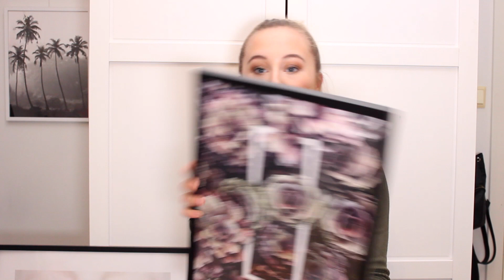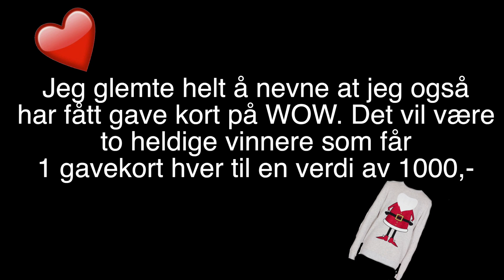julekalender 2016!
Som i fjor skal jeg ha en julekalender på bloggen min der det vil være mulighet til å vinne masse kule produkter og lignende! Jeg har vært så heldig å få alle disse tingene for å gi til dere! Alt du ser i videoen vil det være mulighet til å vinne når luken åpnes. Følg med på bloggen min i desember for mer info!

For mer info om de diverese produktene så kommer det innlegg når luken for produktet åpnes.

Om du ønsker å ta en nærmere titt på noen av nettbutikkene er de her: